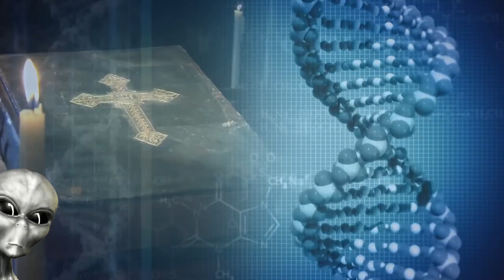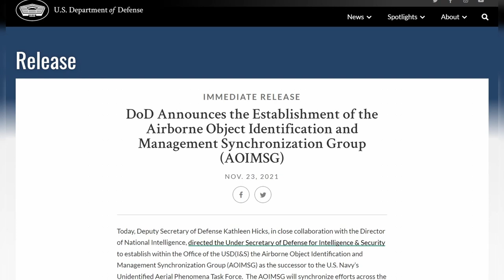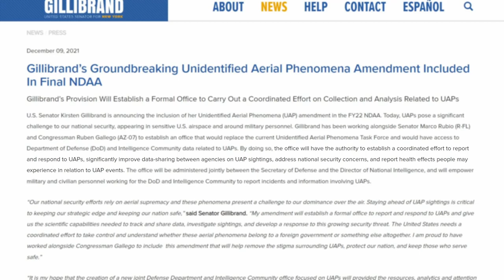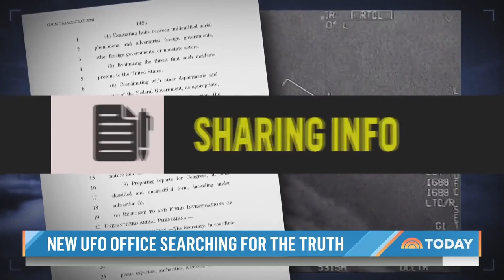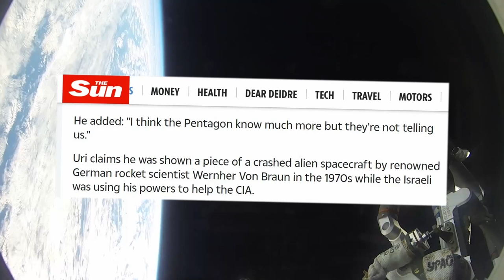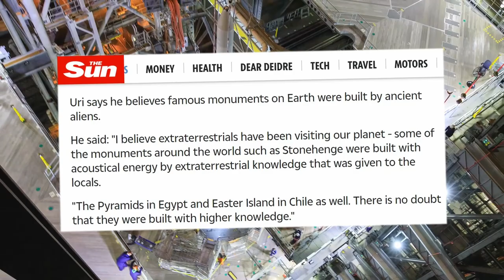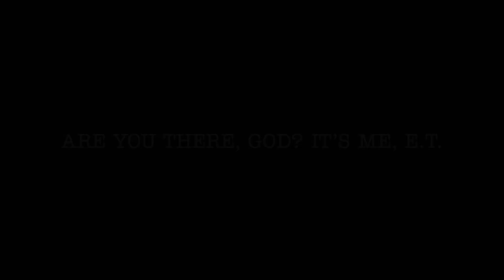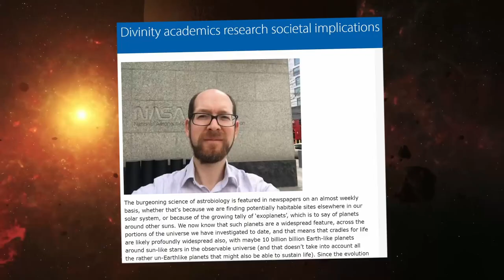UFO NEWS: The psychic and the aliens - The UFO Show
Welcome to a brand new episode of the UFO Show! In this installment, we’ll see a massive upgrade to the study of UAPs in the government, some bold extraterrestrial predictions from one of the world’s most infamous psychics, and we’ll wonder whether or not aliens will change the way we think about religion. Dear God, let’s get to it!

SERIES SYNOPSIS: Have you ever seen a UFO - or thought you had? Are you fascinated by the very idea that Aliens, ETs, and Invaders from Mars exist not only in our imaginations... but beyond the stars? Do you hope one day we’ll have a Close Encounter of *any* kind with a being from another world? You’re not alone! With more and more sightings of UFOs happening across the globe, we aim to be your go-to resource for the most eye-opening images and reports of extraterrestrial life. Everything from footage of un-explainable space crafts to newly uncovered evidence of extraterrestrial life - If it’s “out there,” you’ll find it in here!

THE UFO SHOW is Written by Eric Walkuski, Narrated by Jason Hewlett, Edited by Juan Jimenez and Produced by Jason Hewlett and Executive Produced by Berge Garabedian.